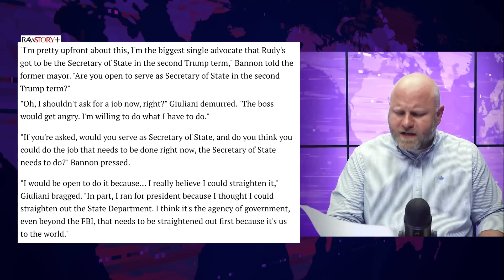Delusional Rudy Giuliani Thinks Trump Will Give Him Powerful Job If He Wins Election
Rudy Giuliani has been abused, investigated, sued, and stiffed on his legal bills since becoming involved with Donald Trump, but Giuliani still believes that Trump is loyal to him. In spite of getting passed over for a job in the first Trump administration, Giuliani said this week that he expects a high level position in the Trump administration if Trump wins in 2024. Giuliani is setting himself up for heartbreak, as Farron Cousins explains.